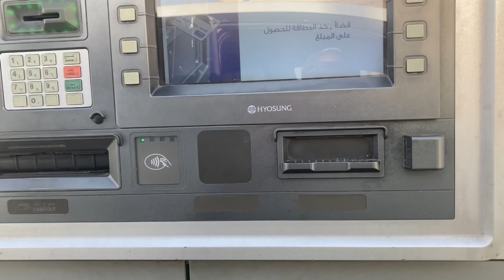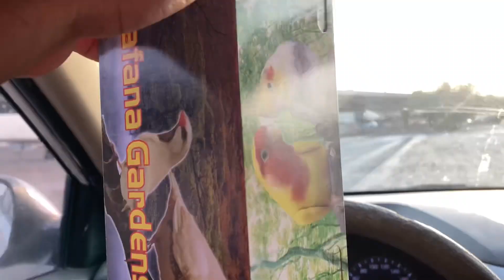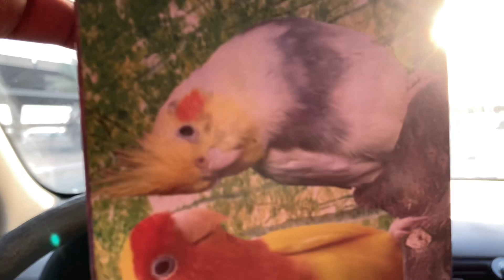شوف الصدمه في حراج الطيور في جده.💔🥲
رابط المقطع الي فيه الاسعار.💵💵💵❤️